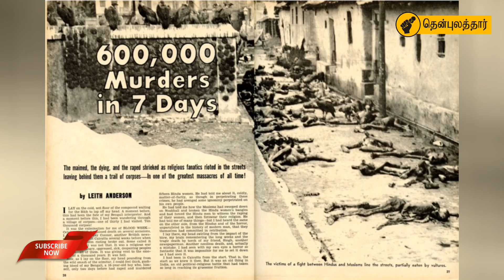இந்திய சுதந்திர ஒப்பந்தத்தை புறக்கணித்தாரா காந்தி? | Thenpulathar |# 41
Operation Seduction என்றால் என்ன? இந்தியா சார்பில் சுதந்திர ஒப்பந்தத்தில் கையெழுத்திட்டவர்கள் யார்? இந்திய சுதந்திர ஒப்பந்தத்தை காந்தி புறக்கணித்தாரா அல்லது புறக்கணிக்கப்பட்டாரா? காந்தி கனவு கண்ட இந்தியாவை நாம் அடைந்தோமா போன்ற விடைத் தெரியாத கேள்விகளை வாருங்கள் தென்புலத்தாரிடமே கேட்போம்.

CONTENT COURTESY : Larry Collins, Dominique Lapierre, விக்கி, இணையம்

PICTURE COURTESY : இணையம்